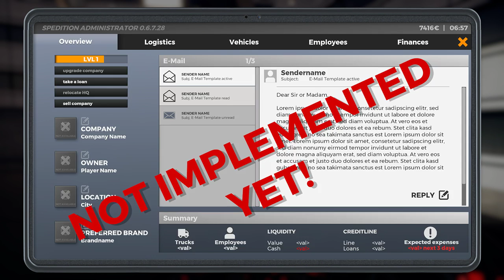On The Road Truck Simulator Deliver Journey 2 with On The Road